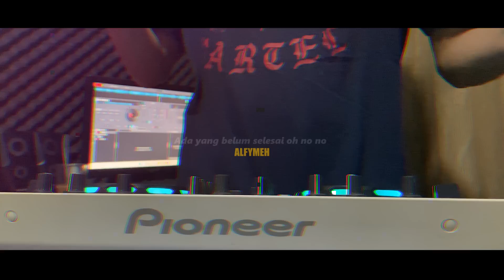DJ AKU SUDAH TAK MARAH WALAU MASIH TERINGAT VIRAL TIKTOK REMIX FULL BASS TERBARU 2023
DJ SATU-SATU IDGITAF
DJ AKU SUDAH TAK MARAH WALAU MASIH TERINGAT
DJ VIRAL TIKTOK REMIX FULL BASS SLOW BREAKBEAT BREAKFUNK JDM TERBARU 2023 BY ALFYMEH

Lirik :
Mata pernah melihat
Telinga pernah mendengar
Badan pernah merasa
Terekam jelas seakan terjadi
Baru saja
Siapakah yang salah
Siapa yang tanggung jawab
Waktu terus berjalan
Terasa salah karena
Ada yang belum selesai oh no no
Aku sudah tak marah
Walau masih teringat
Semua yang terjadi kemarin
Jadikan aku yang hari ini
Aku sudah tak benci
Walau nyatanya merugi
Terdengar tidaknya kata maaf
Dada lapang terima semua
Akan ada masa depan
Bagi semua yang bertahan
Duniaku pernah hancur
Rangkai lagi satu satu